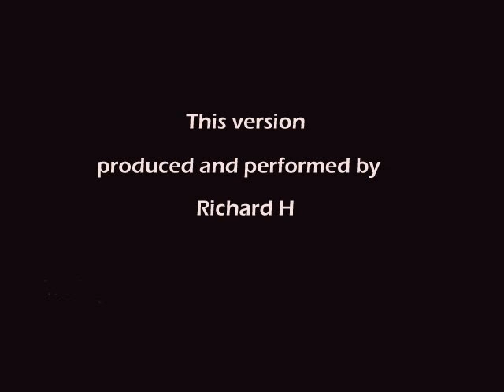Richard H - Somewhere in Time (John Barry)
This is my version of the soundtrack from the film 'Somewhere in Time' which starred Christopher Reeve and Jane Seymour.
The music was composed by the late, great John Barry.
I produced this using free software and a Rowland Edirol recorder.